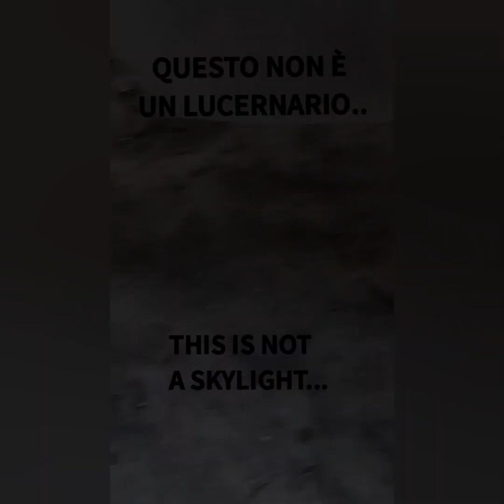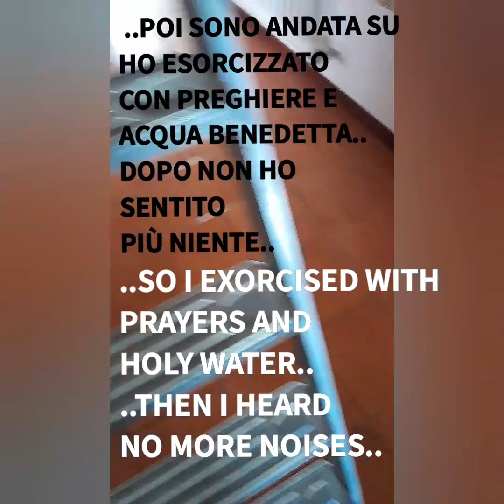Attic floor/Solaio by Monik!😃🥴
Ho registrato perché se mi succedeva qualcosa se ne scopriva la causa!😆😇